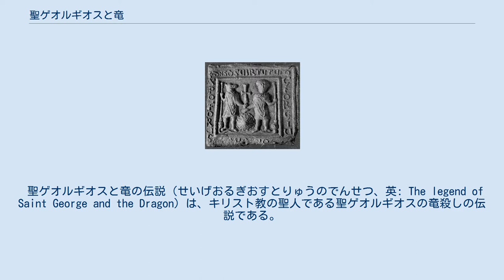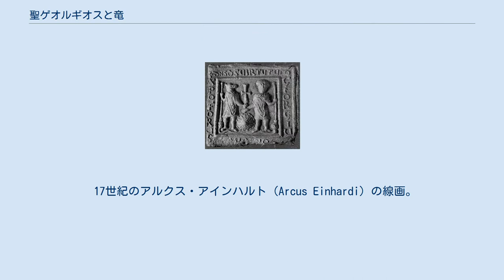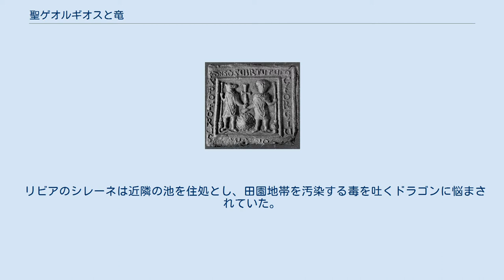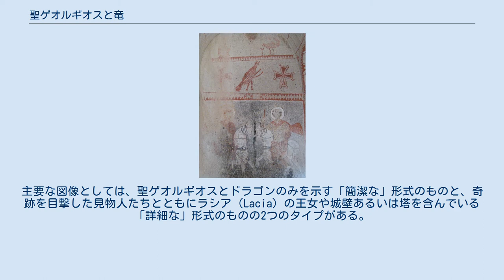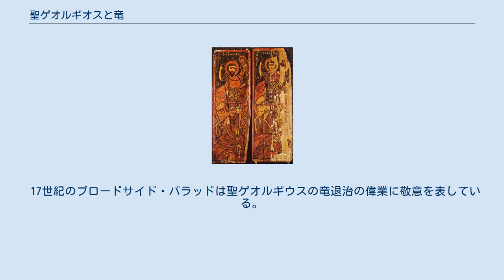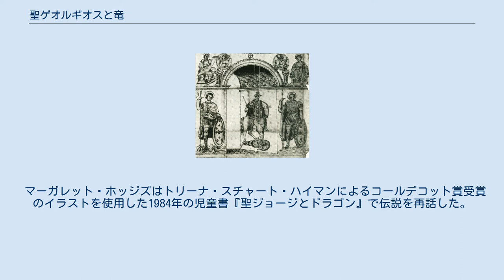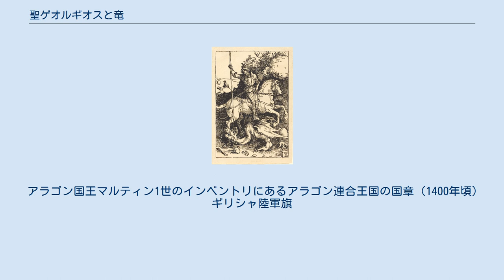聖ゲオルギオスと竜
アルブレヒト・デューラーの1501年・1504年の木版画『ドラゴンを殺す聖ゲオルギウス』。
 聖ゲオルギオスと竜の伝説（せいげおるぎおすとりゅうのでんせつ、英: The legend of Saint George and the Dragon）は、キリスト教の聖人である聖ゲオルギオスの竜殺しの伝説である。
聖ゲオルギオスは人間の犠牲を要求したドラゴンを飼いならして殺害し、次の生贄として選ばれた王女を救出したと伝えられている。
この物語は11世紀と12世紀の最も初期の情報源ではカッパドキアを舞台としているが、13世紀の『黄金伝説』では舞台をリビアに移して語られた。
 この竜殺しの物語はイアソンとメデイア、ペルセウスとアンドロメダ、テュポンといったキリスト教以前の神話伝説に起源を持ち、聖ゲオルギオスの伝説として語られる以前に様々な聖人の伝記の中で語られている。
中でも特に9世紀と10世紀にアマシアの聖テオドロスの伝説として語られたのち、11世紀になって初めて聖ゲオルギウスに移された。
 聖ゲオルギオスの伝説と図像は12世紀のビザンチン文化圏に急速に広まり、さらに十字軍を経由して、まだ12世紀のうちに西のキリスト教の伝統に入った。
第一次十字軍の騎士たちは、聖ゲオルギオスとその仲間の兵士で聖人のテッサロニキの聖デメトリオス、聖マウリティウス、アマシアの聖テオドロスが、アンティオキアとエルサレムでともに戦ったと信じていた。
伝説はヴァンサン・ド・ボーヴェの『歴史の鑑』（Speculum Historiale）と『黄金伝説』のラテン語版に基づいて、13世紀の西ヨーロッパに普及した。
最初は騎士道ロマンスの洗練された設定に限定されていた伝説は、13世紀に大衆化され、中世後期とルネサンス期に文学と絵画で人気のある主題となり、東西ヨーロッパの両方において聖ゲオルギウスに関連するキリスト教の伝説の不可欠な部分となっている。
 騎乗者としての軍の聖人の聖テオドロス、聖ゲオルギオス、聖デメトリオスの図像は、ローマ時代の「トラキアの騎士」タイプの図像の延長線上にある。
ドラゴンの図像は一方では「生命の木」と絡み合う蛇から、もう一方では後期のローマ騎兵によって使用されたドラコの軍旗から発生しているように見える。
蛇やイノシシを槍で突く騎手はローマ時代の騎兵隊の兵士を記念する石碑で広く表現されている。
セルビアのクルパックから出土した彫刻はアポロンとアスクレピオスをトラキアの騎士として描写しており、ほかに木の周りに絡まった蛇が示されている。
別の石碑では双生の騎馬神ディオスクロイがトラキアの騎士として蛇が絡み合った木の両側に示されており、槍でイノシシを殺している。
 ドラゴンと戦う聖人伝の物語の発達は図像の発達と平行している。
それはキリスト教以前のドラゴンの神話から引き出される。
イギリスの考古学者ウォーリス・バッジは1888年に聖ゲオルギオスの伝説のコプト版を編集したが、彼によるとコプト版の伝説は聖ゲオルギオスを迫害した「ダディアヌス（Dadianus）」という名前の統治者を「奈落の底のドラゴン」とする、5世紀または6世紀の出典に基づくと推定している。
バッジはキリスト教以前の神話との類似点を明確に指摘して次のように述べてる。
 聖ゲオルギオスの物語の大部分は、歴史的事実のいくつかの細い糸に織り込まれた光と闇、ラーとアペピ、およびマルドゥクとティアマトの闘争の古い物語に属する多くのバージョンの1つ以上のものではないかと私は疑っています。
鱗で覆われ、翼を持ち、悪臭を放つドラゴンであるティアマト、そして栄光ある太陽神の強大な敵であるアペピは、どちらも破壊され、彼らとその悪魔に対して送られた火の中で焼け死にました。
そしてダディアヌスはまた「ドラゴン」とも呼ばれ、69人の統治者とその友人たちとともに、聖ゲオルギオスの祈りによって天から降りかかった火によって破滅しました。
1870年代に最初に注目されたコプトの石の彫刻は、聖ゲオルギオスの図像を先取りして、ワニと戦う騎乗した鷹の頭の人物像を示しており、ルーヴル美術館は変身したセト神を殺す太陽神ホルスと解釈しました。
 5世紀後半のキリスト教美術には、蛇を踏みつぶす「好戦的なキリスト」の描写が見られる。
悪を征服する槍を持った騎士の図像は中世初期には現在の姿になっている。
ドラゴンの殺害者としての聖テオドロスの図像は早ければ7世紀まで、少なくとも10世紀初頭...